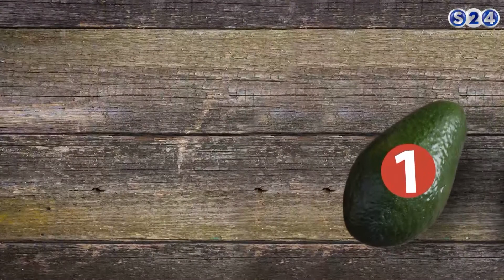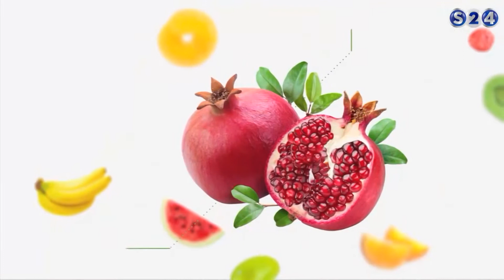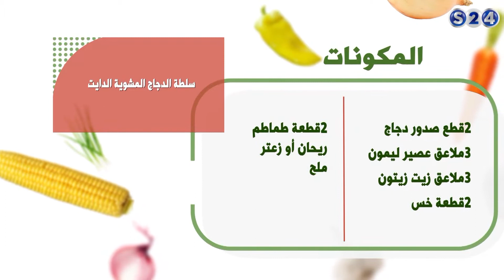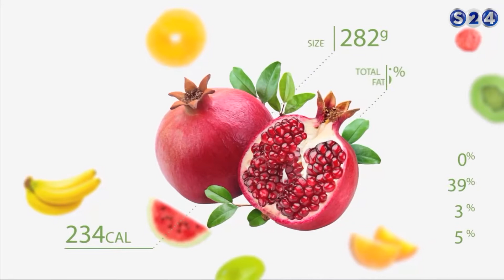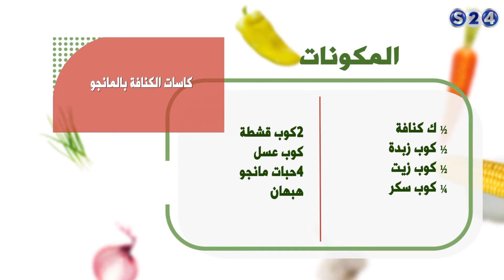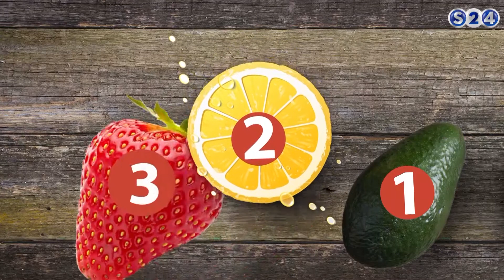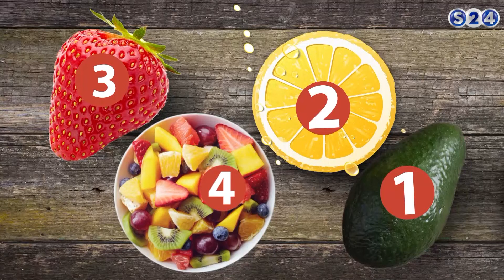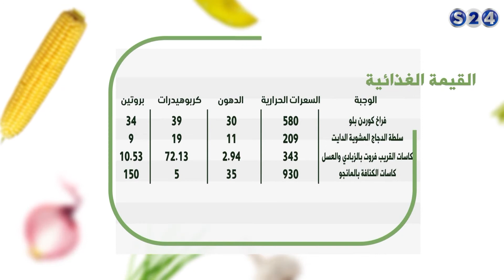أرز بالخضار, سلطة الدجاج المشوية الدايت, فراخ كوردن بلو مع الضيفة زازا كمال - نكهة خاصة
انتقلت سودانية ٢٤ مع عدد من القنوات الى قمر عربسات  على الترددات  :
12523 رأسي- 12034 أفقي معدل ترميز
27500

أرز بالخضار, سلطة الدجاج المشوية الدايت, فراخ كوردن بلو, كاسات القريب فروت بالزبادي والعسل وكاسات الكنافة بالمانجو - نكهة خاصة
السبت - 6-5-2017
مع د.الزهراء حسن, خبيرة التغذية
تقديم :
شيف محمد أبوالعنين

ـــــــــــــــــــــــــــــــــــــــــــــــــــــــــــــ

ـــــــــــــــــــــــــــــــــــــــــــــــــــــــــــــ

اقوى البرامج الخاصة بالقناة :

ـــــــــــــــــــــــــــــــــــــــــــــــــــــــــــــ

سودانية 24 في رمضان :

ـــــــــــــــــــــــــــــــــــــــــــــــــــــــــــــ

ـــــــــــــــــــــــــــــــــــــــــــــــــــــــــــــ